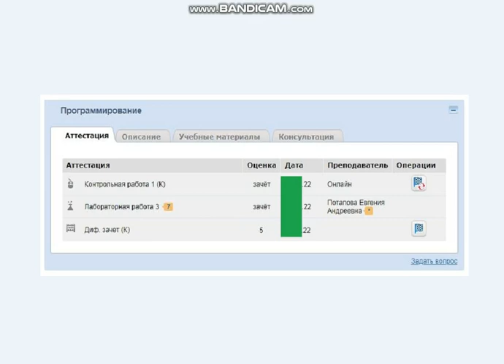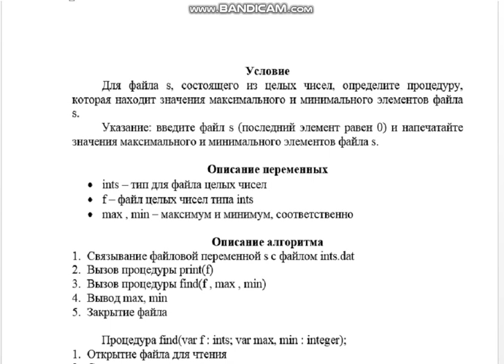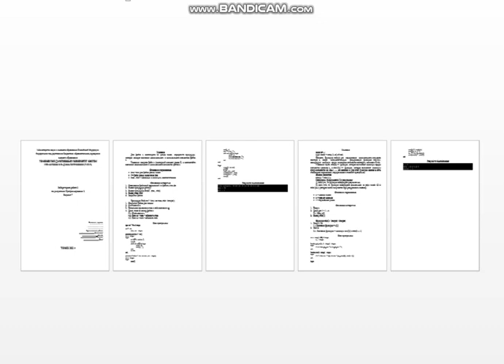Лаба 3 по программированию, вар 7 (ТУСУР)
Условие
Для файла s, состоящего из целых чисел, определите процедуру, которая находит значения максимального и минимального элементов файла s.
Указание: введите файл s (последний элемент равен 0) и напечатайте значения максимального и минимального элементов файла s.

Условие
const n=...;
type vector = array [1..n] of real;
Описать  функцию min(x) для  определения  минимального элемента  вектора x, введя  вспомогательную  рекурсивную функцию min1(k), находящую  минимум  среди  последних элементов вектора x, начиная с k-го.